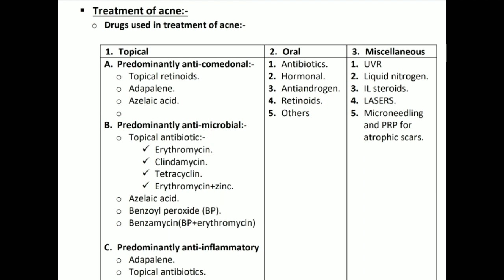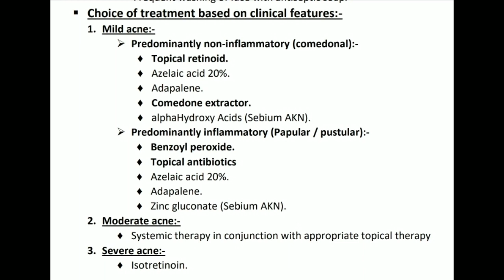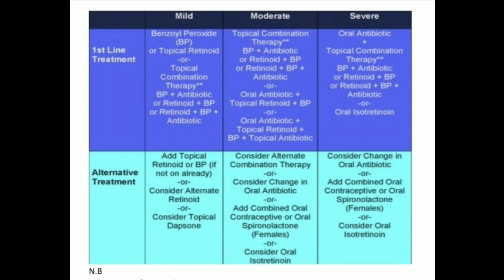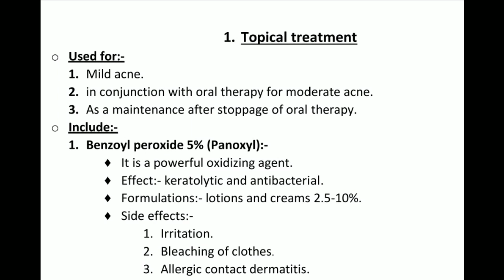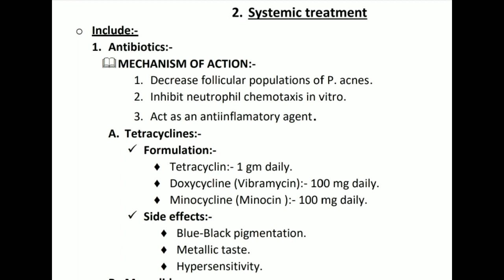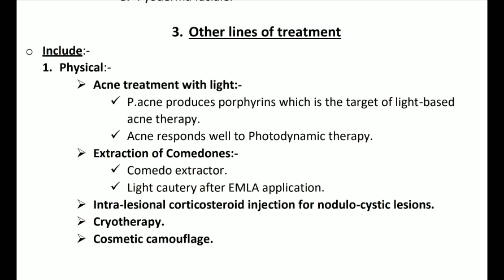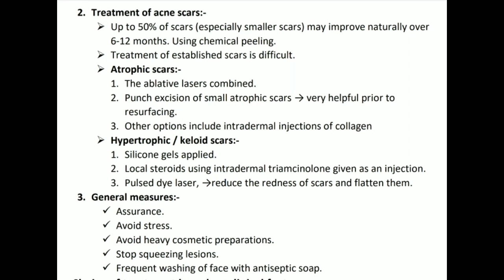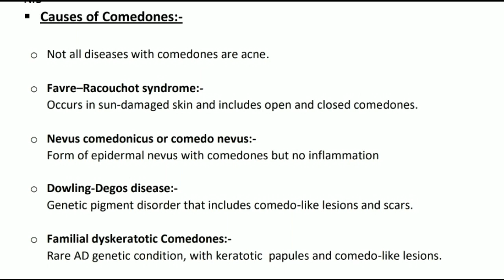3- Treatment of Acne by Dr Ahmed Kamel